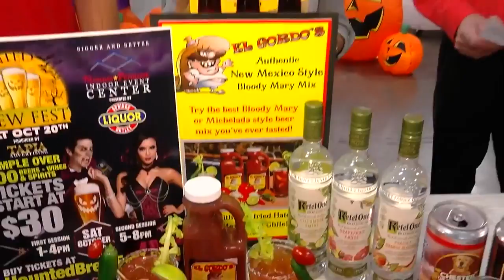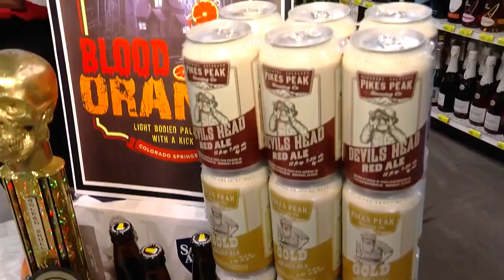HAUNTED BREW FEST LIVE